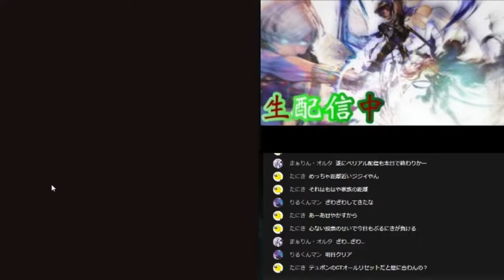【グラブル】火ベリアルソロ沼行動5選 グラブルファンタジー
初心者騎空士がおくるグラブル生活生配信
サムネ作った人 たにき
これでグラブルが楽しくなる(って信じてる)